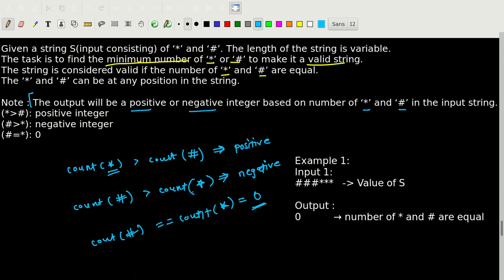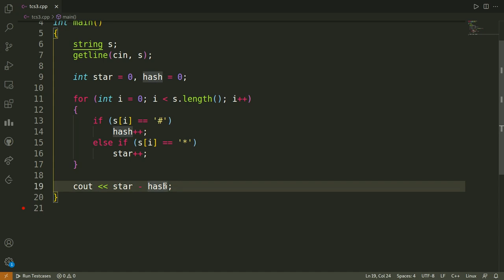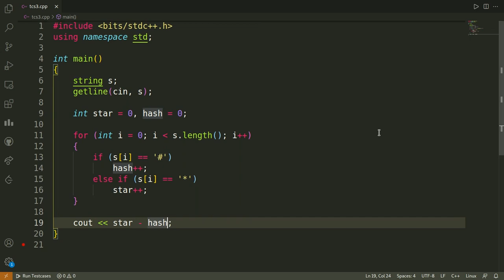TCS NQT Coding Question Asked On 12 Sep 2021 | TCS-NQT Programming Questions | Must Watch Video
In this video, you will learn how to solve TCS-NQT programming questions in Hindi.
In this video you will get solutions of questions asked on 12 sep 2021.